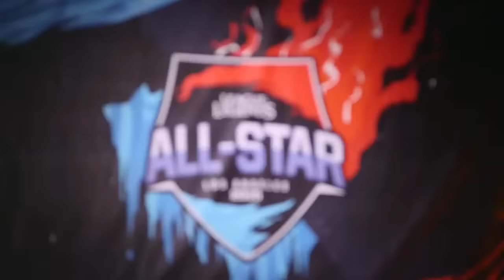Top 6 plays of Season 5 from around the World! The voting has begun! All-Stars 2015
League of Legends All-Stars 2015 in Los Angeles - Day 4!